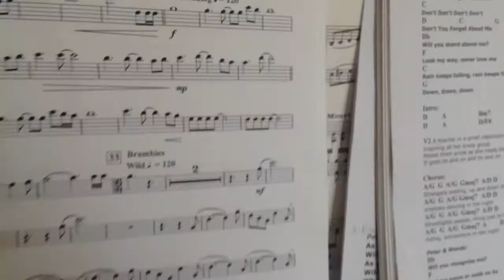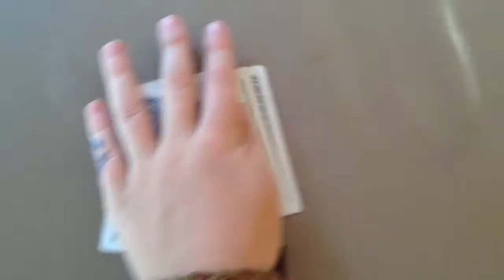MeTV Channel Trailer #2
Welcome to MeTV! On this channel you will find: magic tutorials, music videos, vlogs, action and comedy skits and much, much, more.